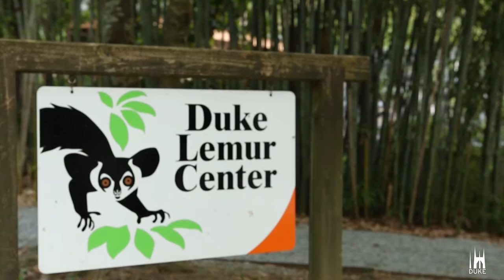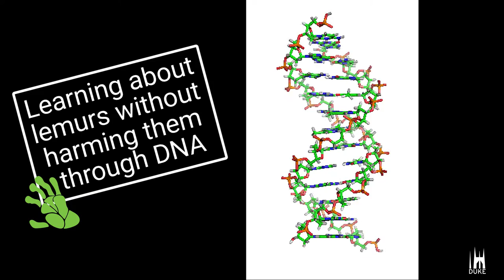50 Years at Duke Lemur Center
As Duke Lemur Center celebrates its 50th anniversary, director Anne Yoder and co-founder Peter Klopfer reflect on the Center's past, present and future.